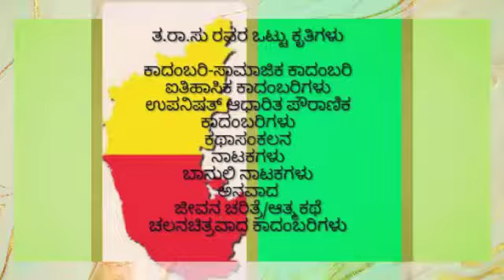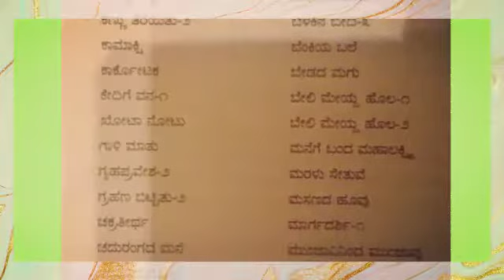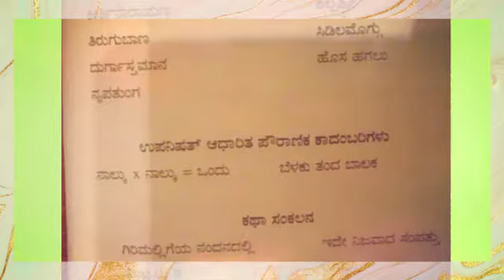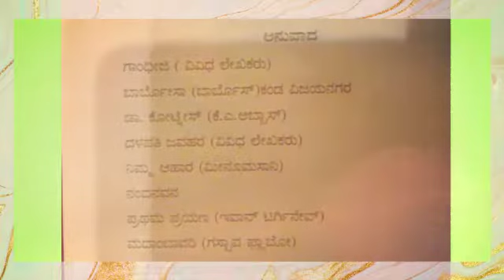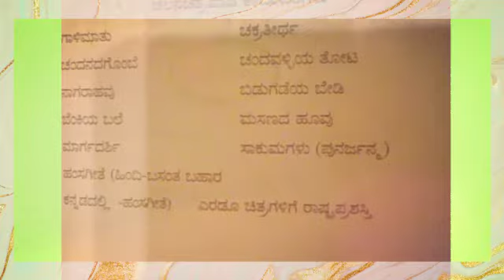ತ.ರಾ.ಸು ರವರ ಒಟ್ಟು ಕೃತಿಗಳು